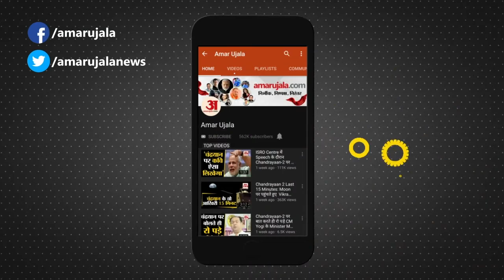Mumbai समेत Delhi और Gujarat में आज Heavy Rain के आसार समेत 5 बड़ी खबरें LIVE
Mumbai समेत Delhi और Gujarat में आज Heavy Rain के आसार समेत 5 बड़ी खबरें LIVE#MumbaiRain